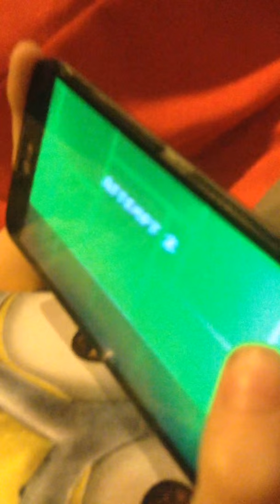4 year old play geometry dash good